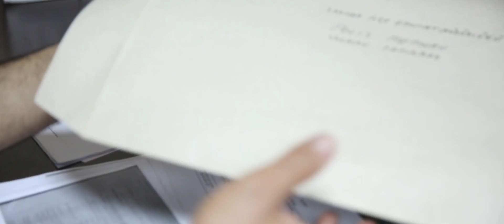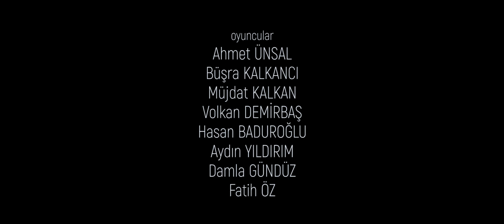Dokunmak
Çocuk Gözüyle Polis Kısa Film